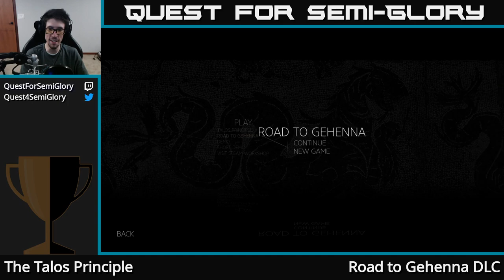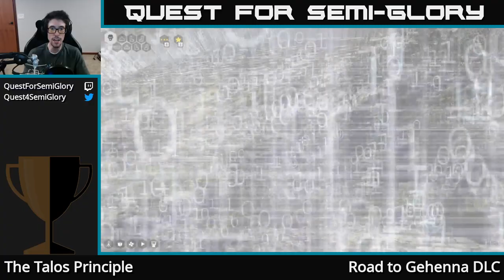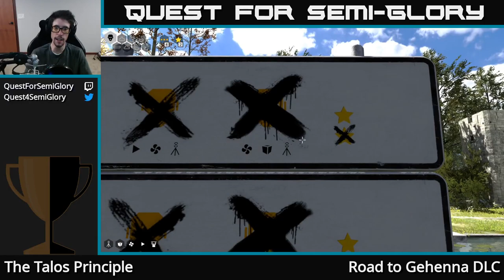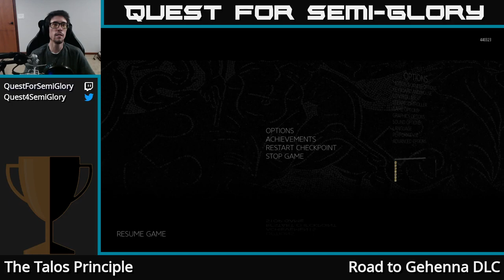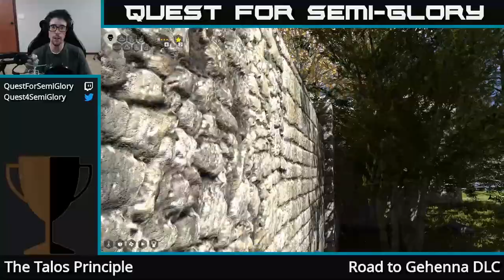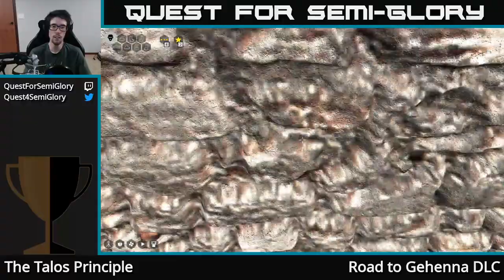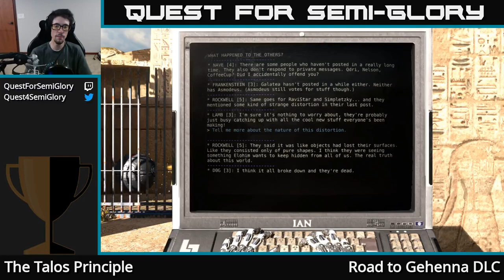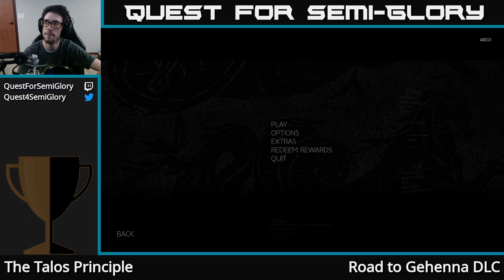Quest for Semi-Glory - The Talos Principle: Road to Gehenna, Session 2